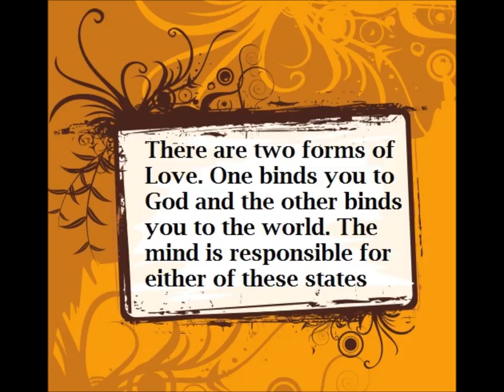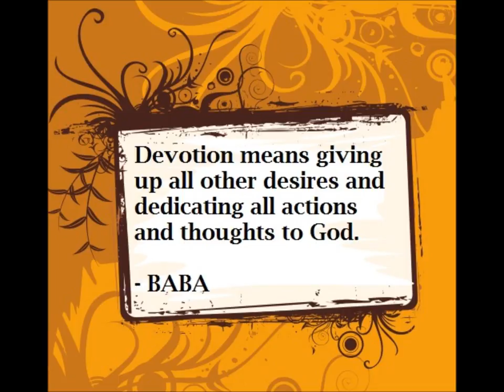Thought for the Day Dec 22th 2011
Video By Sai Brother Mayur
Read by Sai Art

Text

22nd December 2011

There are two forms of Love. One binds you to God and the other binds you to the world. The mind is responsible for either of these states. It is like a lock. If you turn the key to the right, the lock opens; If you turn it to the left, it gets locked. The heart is the key to the lock of the mind. If you turn the key towards the world, you have attachment (bondage). You must see that desire and hatred do not get lodged in the mind. Bear no ill-will towards anyone. Avoid the company of those who are evil-minded. Through good company, your bad qualities get diluted, like sewage water that enters the sea. You can thereby raise yourself. Devotion means giving up all other desires and dedicating all actions and thoughts to God.

- BABA